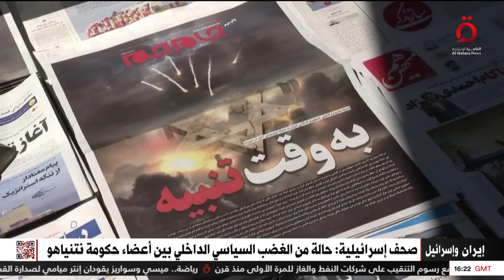كيف تناولت الصحف العبرية الهجوم الإيراني على إسرائيل؟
14/4/2024